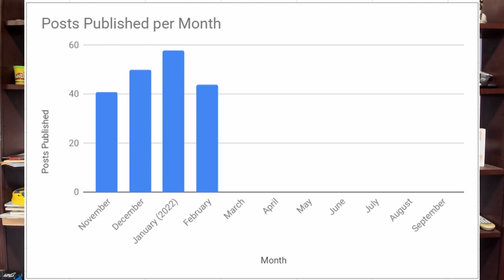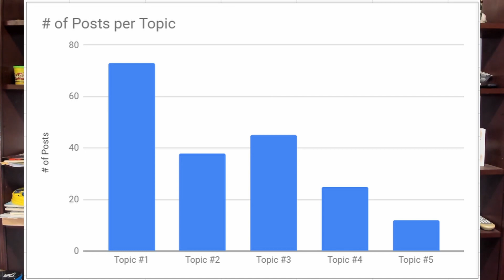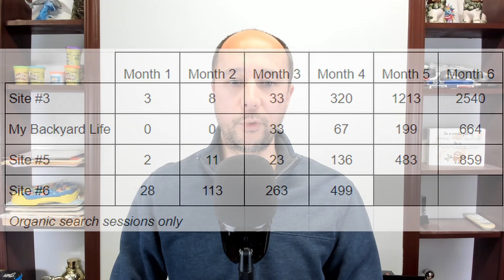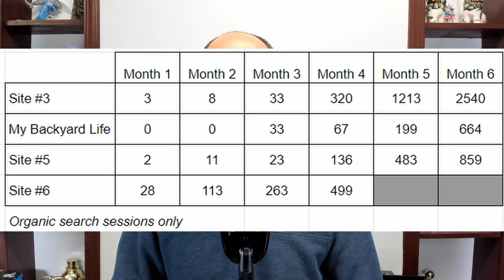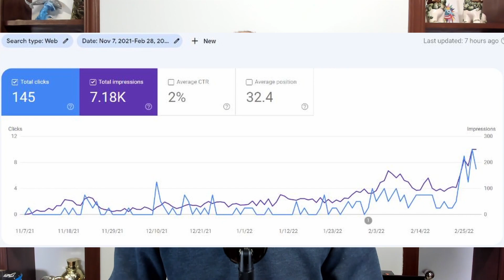The “No Stone Unturned” Case Study: Update #4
In this video, I’ll share some updates about the progress of our latest site, which we’re calling the No Stone Unturned case study.

We now have four months behind us, and as you’ll see in the video, Google is slowly starting to rank more and more of our articles in the SERPs.